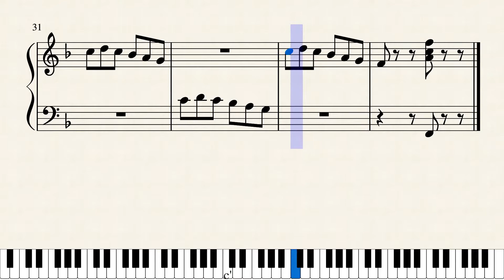ビビディ・バビディ・ブー（シンデレラ）ゆっくりやさしいピアノ楽譜